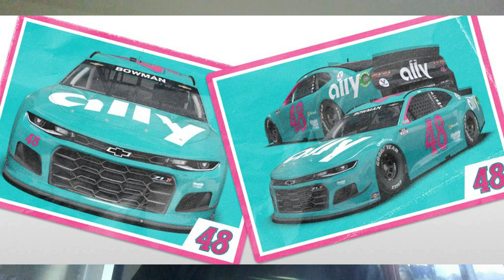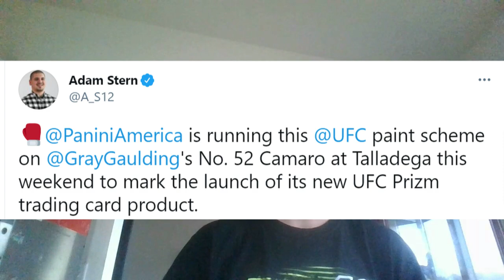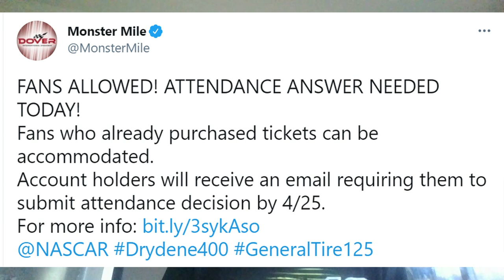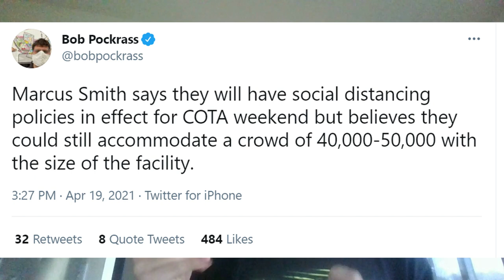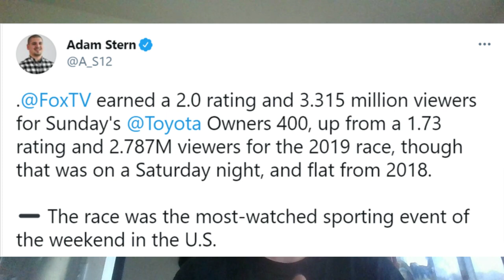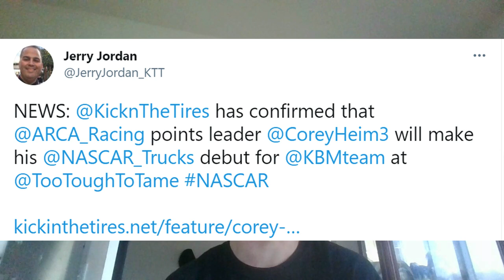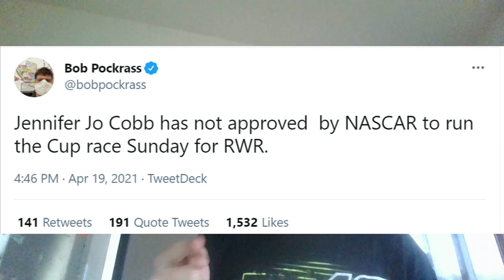Jennifer Jo Cobb Rejected By NASCAR | Corey Heim To Make Truck Series Debut At Darlington